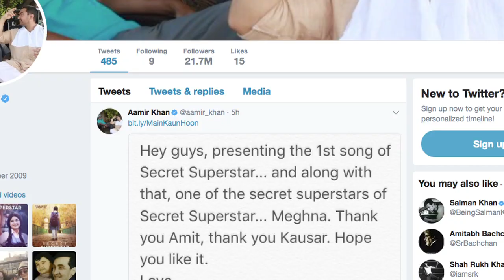'Secret Singer' Zaira Wasim in ‘Main Kaun Hoon’ | Aamir Khan | 'Secret Superstar'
Bollywood superstar Aamir Khan on Monday introduced new song from his upcoming film Secret Superstar, featuring young ‘Dangal’ actress Zaira Wasim. The song "Main Kaun Hoon" from the movie is receiving a positive response.